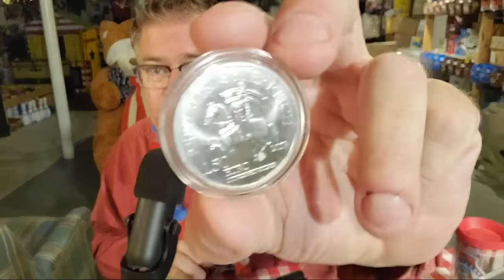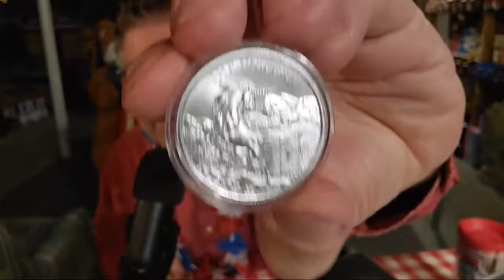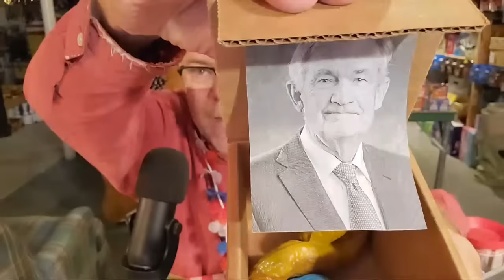Gold & Silver Stackers - Are You BAD People? (US Independence & Silver Squeeze)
Are silver and gold investors the rebels who have chosen to be their own central banks? In this thought-provoking video, we explore the notion of whether investing in precious metals makes you a bad person or a savvy one. Join us as we delve into the historical context of the United States Constitution and how it aligns with the principles of owning silver and gold. Discover why so few individuals in Western countries choose to hold these assets and the potential implications of a developing silver squeeze in the market. Get ready to delve into the world of retail, institutional, and central bank investors who are pouring big money into silver and gold. Find out why the future looks incredibly promising for the prices of these precious metals. Don't miss this intriguing discussion that challenges conventional wisdom and explores the untapped potential of silver and gold investment.

ALSO hold positions in:
MMM, NOK

SILVER STACKING
SILVER NEWS
GOLD SPOT PRICE
SPOT SILVER
SILVER BULLION
INVESTING GOLD
BULLION
Hecla HL
First Magestic AG
Newmont NEM
GDX
GDXJ
HUI Index
NUGT
JNUG
Wall Street Silver
Nasdaq
Stock market
Russel 2000
Dow Jones

Inflation, hyperinflation
Gold Rush
Gold investing for beginners
Reddit Wallstreetsilver